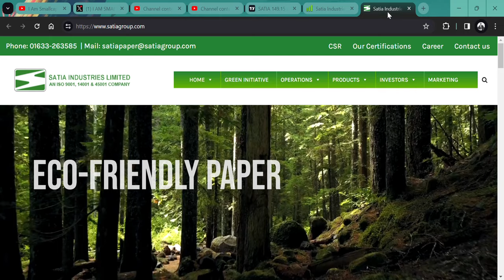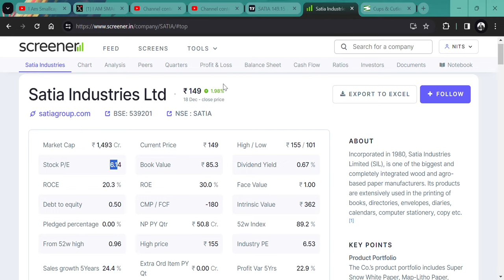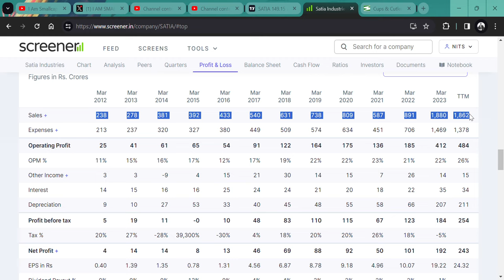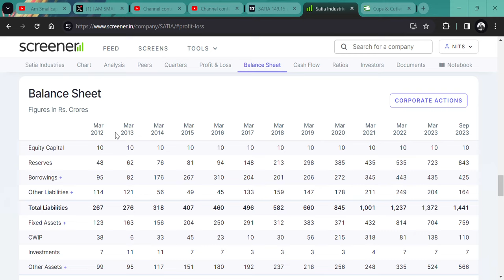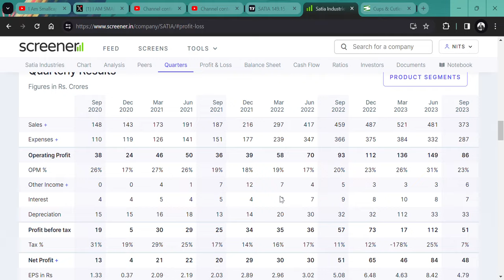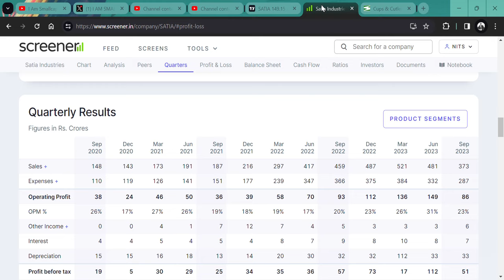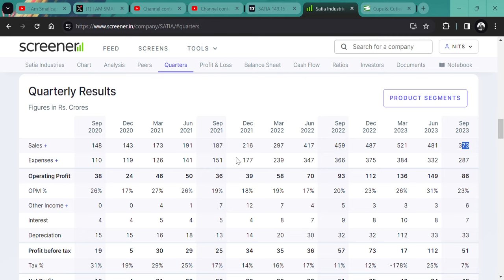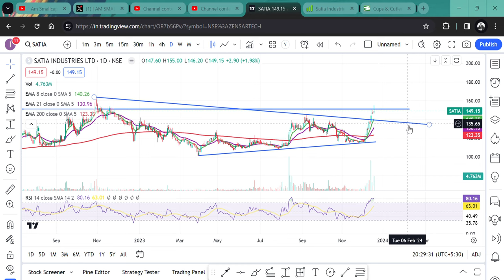🚀 SHOULD WE BUY OR SELL OR HOLD OR AVERAGE Satia Industries Ltd🫡🇮🇳👀 || SMALLCAP SHARE🔥🎉🪄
HI,

Satia Industries IS THE LOW PE OF LESS THAN 5 AND  STOCK HAS THE GOOD FUNDAMENTAL BUT THIS RESULT DISAPPOINT MANY PEOPLE || WATCH THE VIDEO TO KNOW MORE?

Satia Industries WILL FALL?
Satia Industries GOOD RESULT,
will Satia Industries price increase,
why Satia Industries share falling,